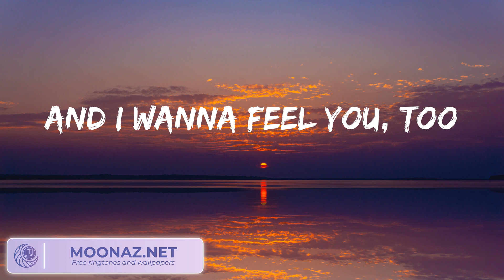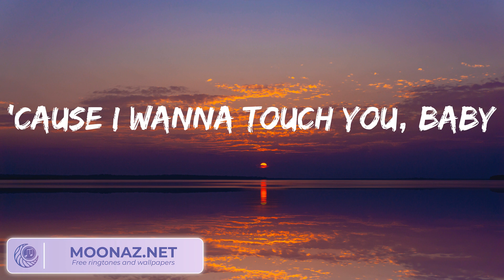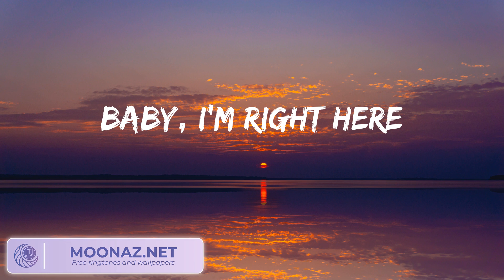ZAYN - Dusk Till Dawn (lirik)